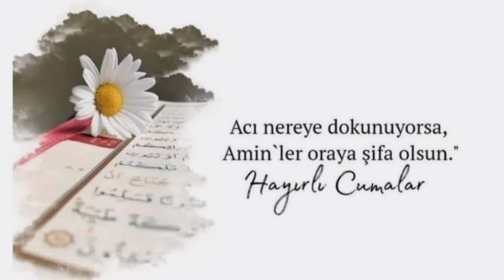EN YENİ RESİMLİ CUMA MESAJLARI🥀HAYIRLI CUMALAR🥀JUMMAH MUBARAK🥀EN KISA CUMA MESAJI🥀CUMA MÜBAREK OLSUN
BU⤵️LİNKDEKİ⤵️OYNATMA LİSTESİNDE⤵️SİZLER İÇİN DÜZENLEDİĞİM VİDEOLARA GÖZ ATARSANIZ⤵️ ÇOK SEVİNİRİM

👍👍BEĞENİ VERMEK ÜCRETSİZDİR👍👍

↖️VİDEOLARI KAYDETMEK↖️PAYLAŞMAK↖️İZLEMEK↖️ ÜCRETSİZDİR